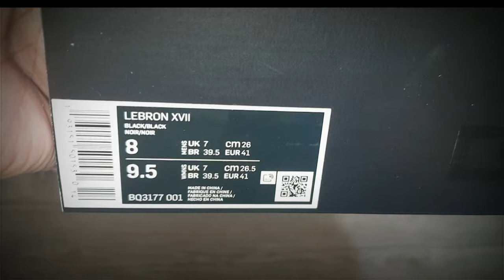UNBOXING CURRENCY 2019 Nike Lebron 17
UNBOXING
NIKE LEBRON 17
CURRENCY
2019

NIKE LEBRON 17 COLORWAYS